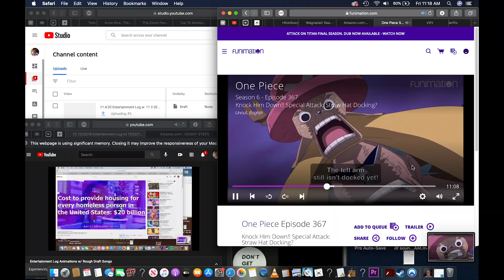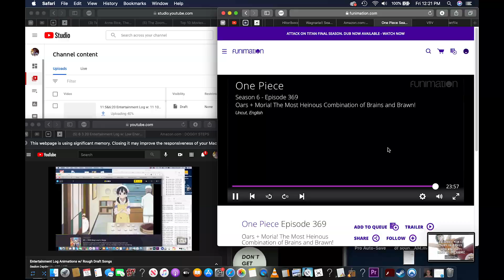1/15/21 Entertainment Log w/ 1/15/21 plucky arcade beat F#major 80bpm (90% speed)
1/15/21 plucky arcade beat F#major 80bpm (90% speed)
    My knees have been killing me lately and I've had a lot of wear and tear issues after running on the treadmill consistently for a few years now.. I've injured myself a few separate times, never knowing if I give enough time in between to heal since I'm usually eager to start exercising again. Then I tolerate dealing with it hurting slightly or running being slightly uncomfortable, but I should have learned way earlier that I really am just inadvertently injuring myself. Which has led to some problems that I'm dealing with now that may be a little more persistent and difficult to take care of than if I had just let myself fully heal right away. Though, I think a lot of my issues also stem from back when I broke my leg & separated my ankle in high school bc I don't think I ever truly properly learned how to use my left leg the right way again, leading to these little tweaks and extra strain on my muscles//tendons that has degraded my knee to the point where it's difficult to even stand still without a little bit of pain/discomfort in my knee.
     It's ok though, I'm trying to take care of it and hopefully its nothing too detrimental to my health and I'm just being a bit of a hypochondriac. But I've learned it's good to be proactive when it comes to health & wellness and take preventative action when possible. When you ignore the problem it will grow into something that's harder to take care of, changing towards being an issue that needs a lot more attention and effort put into it to be taken care of & often times can't be solved at all.